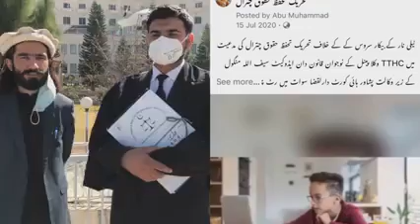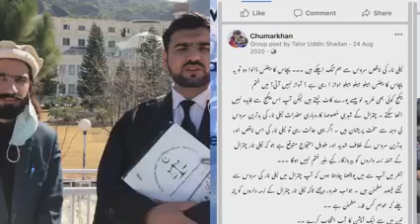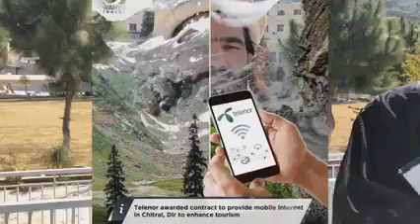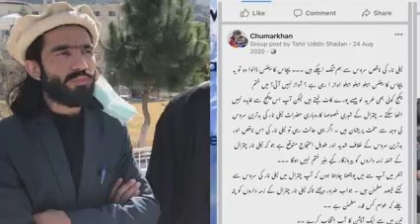Chitral Telenor Khilafa Kaki Case Dayar Kori Astani Hata Faisala Hanun Peshawar Court o Detail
Dear Friends! I Mr. Rehmat Amin welcome you to my youtube channel where I can Upload Different kinds of videos related with people of chitral and northern areas of pakistan. Mainly in this channel chitrali cultural videos,khowar music and poetry,chitrali cultural dances,chitrali latest videos, various old songs and many more videos.I also upload videos related to khowar Education and chitrali students performance,khowar funny videos,chitrali funny videos,news from chitral and chitrali new videos.

In addition to these, vlog videos will be uploaded showing the beauty of northern areas of kpk gilgit and chitral. We have the right of copyright of our content. If at some where it happens do cnct on our whatsapp number which is provided at the bottom of this passage. And for all kind of khowar stuffs visit all the various playlist on our channel.